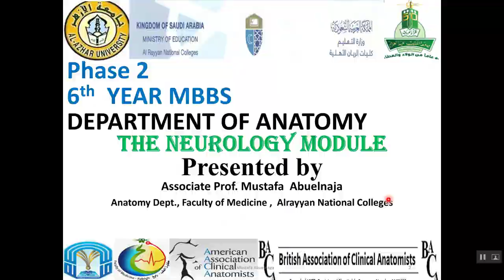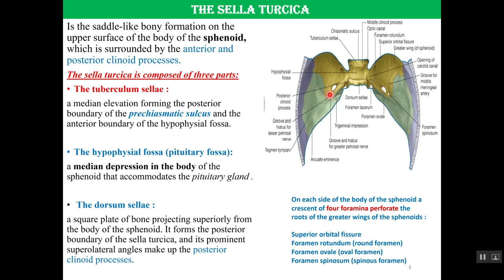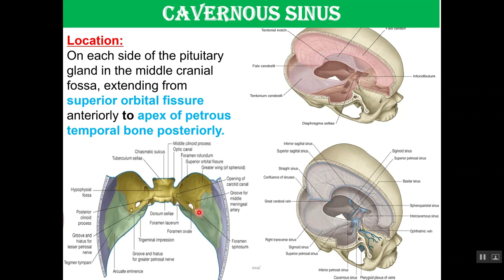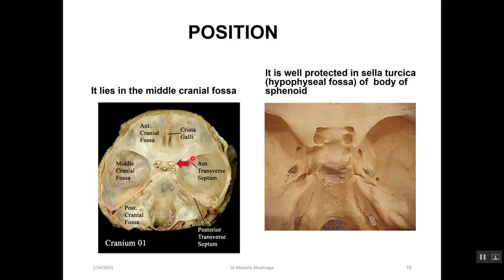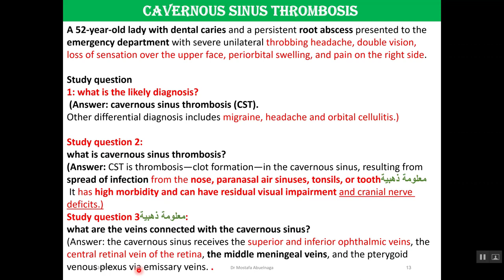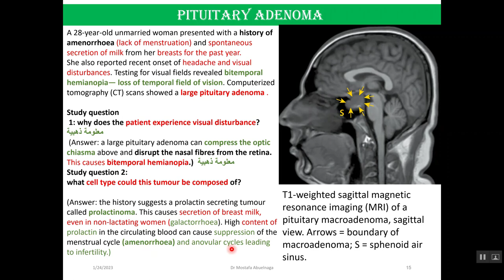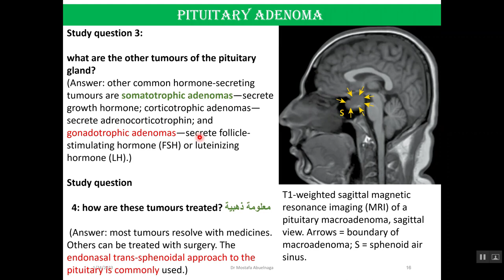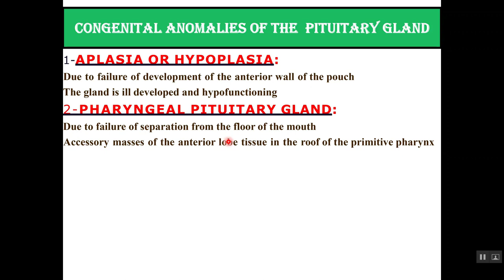APPLIED ANATOMY OF THE OF THE BASE SKULL